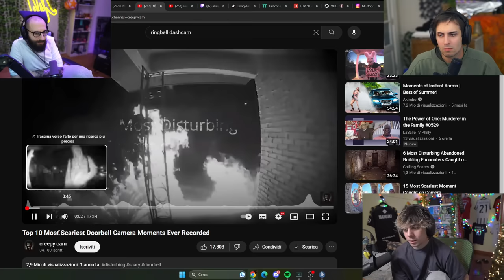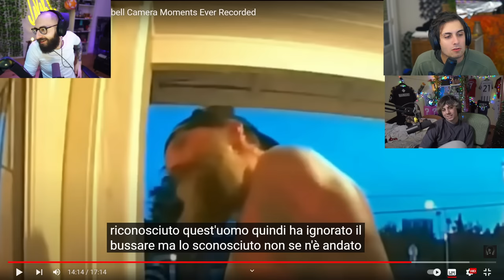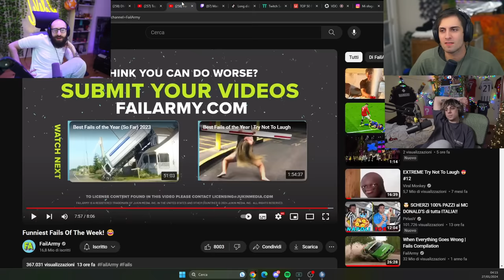BLUR REACTION a GENTE MALATA con MARZA e MANUUXO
➡️​ Non è prevista alcuna violazione del copyright. Tutti i diritti sono conseguentemente attribuiti.
Tutto il materiale appartiene ai rispettivi proprietari.

➡️​ Problema di copyright? Inviami un messaggio alla mail qui sotto e verrà risolto immediatamente!